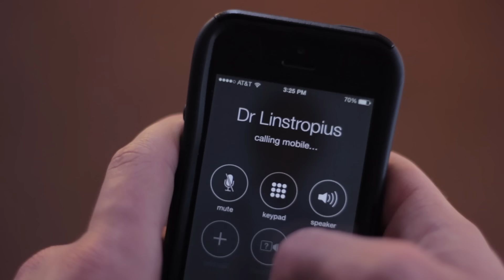If Medication Commercials Were Honest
We all know those commercials...